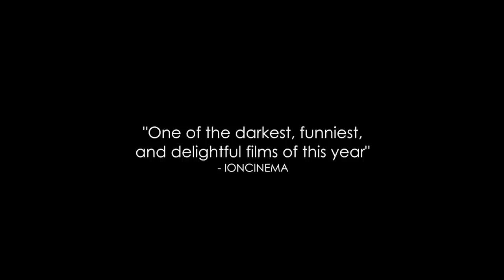Paradise Faith Official Trailer #1 (2013) - Drama HD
Anna Maria (Maria Hofstätter) is a middle-aged Austrian woman who lives alone in a well-knitted house in Vienna. When she doesn't work in the hospital then she clean her house thoroughly. But she doesn't feel alone; she has Jesus; she loves Jesus; This unconditional love to god, empowers her to overcome the temptations of her flesh, by praying and by using methodically all sort of self- punishments.

But she is not alone in her quest; she is member of a small ultra-religious group which tries to bring back the Catholic faith to Austria; when she takes a break from her work instead of going to vacations, she tries door to door, to bring God to the poor neighborhoods, which are occupied mostly by immigrants.

Although her faith is strong, it is going to be challenged not only by the various reactions of the people that she tries to approach, but also back home, where her past is vividly back. Her crippled Muslim husband is back and demands a share of her love, who offers gladly only to Jesus.